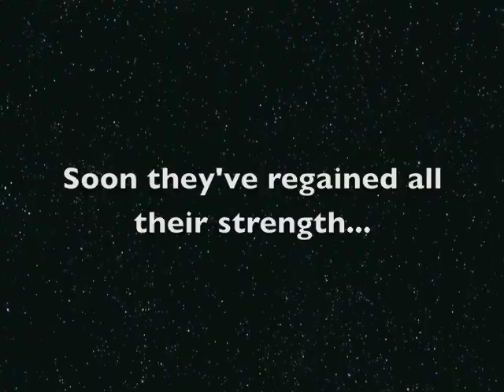Cat Fights Dog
My dog and kitty having morning play time!